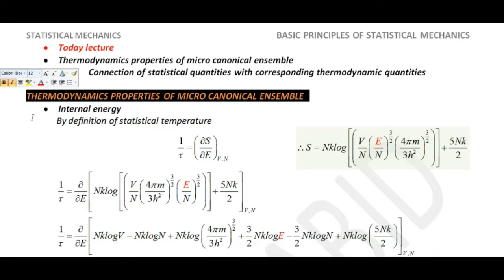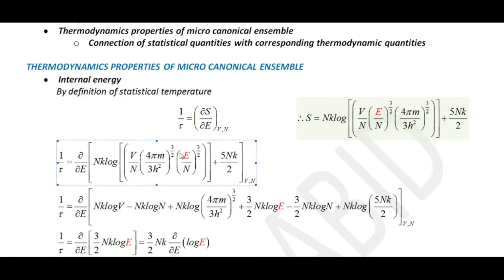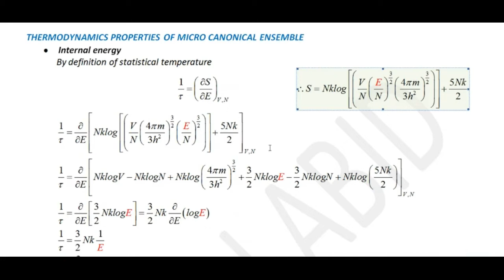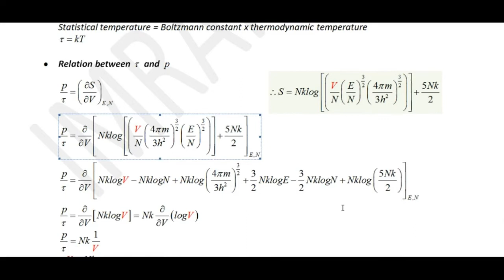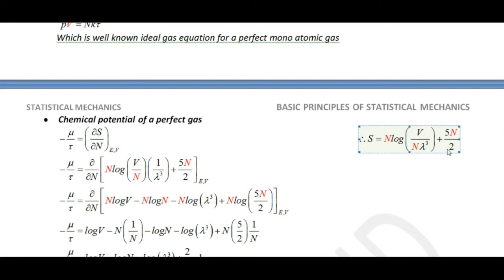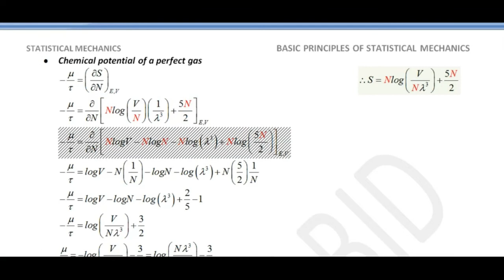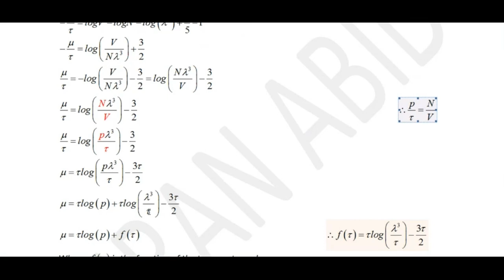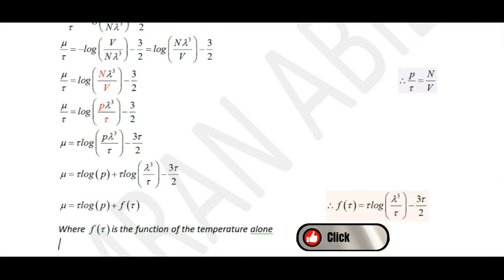Thermodynamics properties of micro canonical ensemble